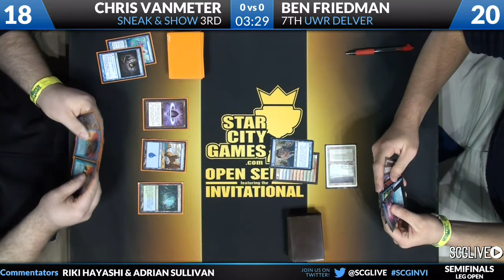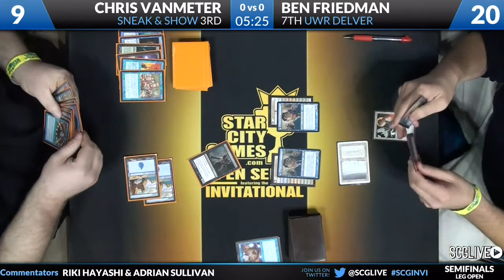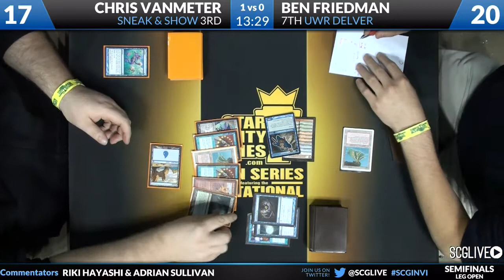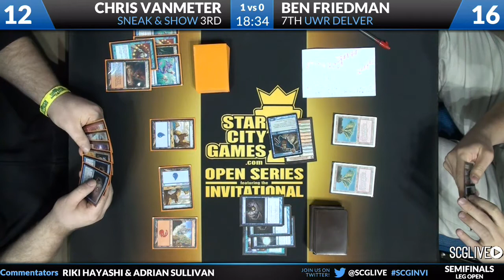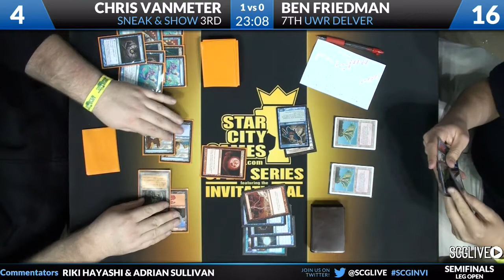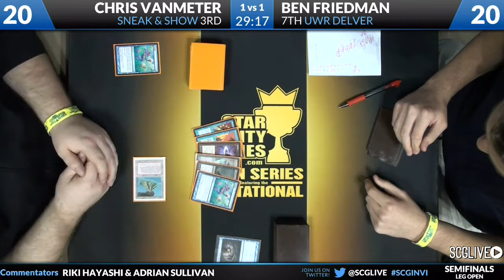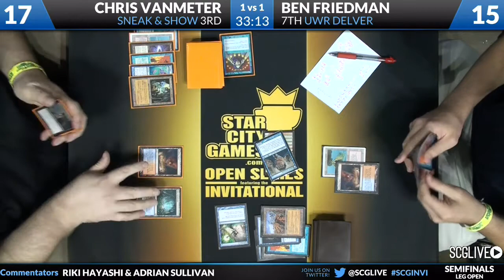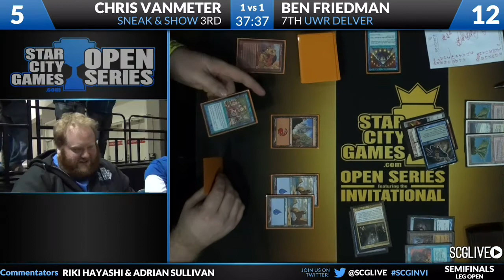SCGINVI - Legacy Open - Semifinals - Chris VanMeter vs Ben Friedman